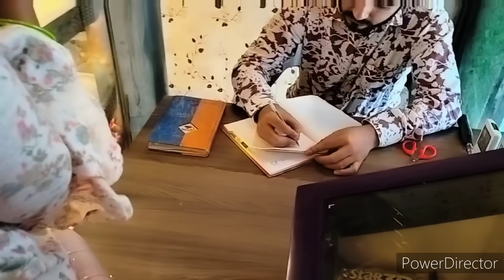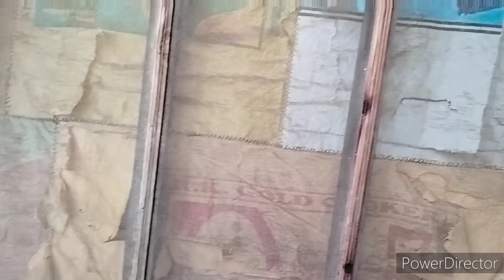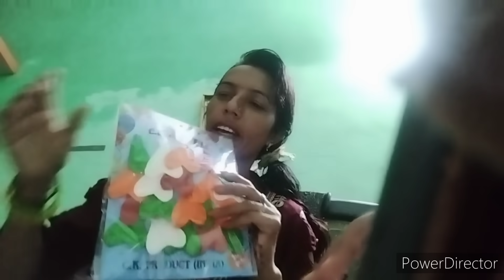चल रही थी 🎊🎉 जन्मदिन की तैयारी 🥰 पति की लापरवाही से लग गई सासु मां को चोट🤕